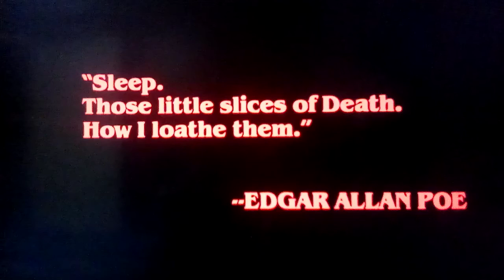ANOES In MKC3DW Opening